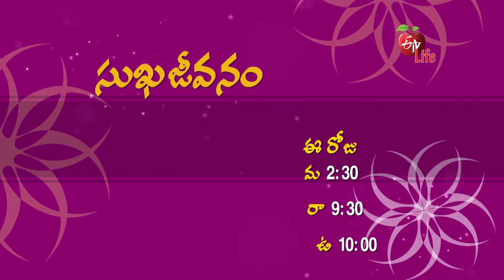Sukhajeevanam | సుఖజీవనం | Promo | Wed - Thu 2.30 PM | 10th March 2022 | ETV Life